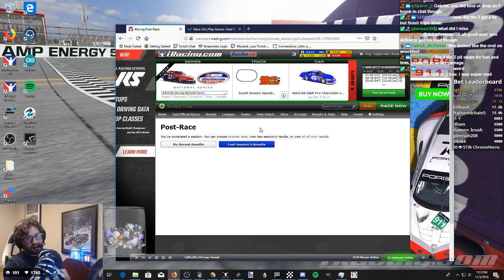John Theodore Extra Life Marathon 2018 Episode 13 - Temper getting Frayed, Streak ends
2018 Season 4 Fixed
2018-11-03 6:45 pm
South Boston Speedway

My Summary:
3 races in a row at South Boston where I get taken out - the racing here is deteriorating as the day goes on...

Results:
1 1
 K&N Series 8
Joshua Johnston
 12 Running Laps   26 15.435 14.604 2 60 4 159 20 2 New York 3121(+86)

(-0.02)
2 2
 K&N Series 5
Nicholas Donovan
 2 Running Laps -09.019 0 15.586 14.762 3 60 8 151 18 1 Plains 3909(+57)

(-0.65)
3 3
 K&N Series 3
Parker Retzlaff
 7 Running Laps -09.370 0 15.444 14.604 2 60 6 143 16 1 Midwest 4604(+33)

(-0.19)
4 4
 K&N Series 6
Brody Hays
 5 Running Laps -1 L 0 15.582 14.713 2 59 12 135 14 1 Midwest 3723(+41)

(-0.77)
5 5
 K&N Series 1
Don Stephenson
 3 Running Laps -1 L 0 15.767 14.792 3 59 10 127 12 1 Florida 5619(-3)

(-0.35)
6 6
 K&N Series 16
Ryan Strunk
 20 Running Laps -1 L 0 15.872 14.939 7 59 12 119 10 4 New Jersey 1957(+73)

(-0.42)
7 7
 K&N Series 13
Willie Nelson
 9 Running Laps -2 L 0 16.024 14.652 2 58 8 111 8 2 Illinois 2247(+53)

(-0.21)
8 8
 K&N Series 4
John Theodore
 4 Running Laps -2 L 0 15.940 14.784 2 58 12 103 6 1 Plains 3991(-3)

(-0.44)
9 9
 K&N Series 12
Sergio Sanchez3
 18 Running Laps -3 L 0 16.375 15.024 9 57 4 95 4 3 Iberia 2247(+33)

(+0.01)
10 10
 K&N Series 19
Jake Waltman
 10 Running Laps -3 L 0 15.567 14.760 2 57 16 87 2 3 Virginias 1789(+39)

(-0.12)
11 11
 K&N Series 15
Aris Faria
 8 Running Laps -5 L 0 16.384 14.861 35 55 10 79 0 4 Hispanoamérica 1933(+24)

(-0.02)
12 12
 K&N Series 14
Aidan Doyle
 19 Running Laps -5 L 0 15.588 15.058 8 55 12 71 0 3 Michigan 2137(+7)

(-0.15)
13 13
 K&N Series 17
Jake Zellmer
 6 Running Laps -5 L 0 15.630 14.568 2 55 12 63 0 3 Midwest 1852(+7)

(-0.87)
14 14
 K&N Series 2
Jared Mogard
 17 Running Laps -6 L 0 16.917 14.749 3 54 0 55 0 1 Midwest 4602(-73)

(+0.05)
15 15
 K&N Series 21
Patrick Levasseur
 21 Disqualified Laps -15 L 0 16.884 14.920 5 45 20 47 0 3 Canada 1689(-6)

(-0.89)
16 16
 K&N Series 7
Gabriel Mauricio
 11 Disconnected Laps -16 L 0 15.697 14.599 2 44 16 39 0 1 Brazil 3445(-68)

(-0.88)
17 17
 K&N Series 10
Kade Greene
 1 Disconnected Laps -26 L 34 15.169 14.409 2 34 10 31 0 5 Florida 2459(-51)

(-0.22)
18 18
 K&N Series 20
Cody Hardee
 15 Disconnected Laps -26 L 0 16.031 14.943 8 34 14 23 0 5 Georgia 1687(-35)

(-0.97)
19 19
 K&N Series 11
Tyler Chadwick
 14 Disconnected Laps -30 L 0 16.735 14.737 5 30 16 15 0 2 New England 2316(-66)

(-0.39)
20 20
 K&N Series 18
Kendall Noah Player
 13 Running Laps -38 L 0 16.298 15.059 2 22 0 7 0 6 Carolina 1756(-56)

(+0.03)
21 21
 K&N Series 9
William Brooks
 16 Disconnected Laps -43 L 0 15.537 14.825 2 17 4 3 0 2 Atlantic 2564(-92)

(-0.14)